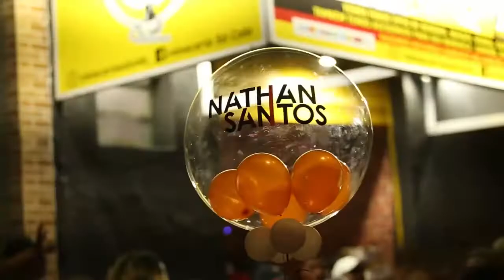Nathan Santos / Show Praia Grande - 12/12/2021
Obrigado Praia Grande-SP foi lindo.
Show Nathan Santos 12/12/2021.